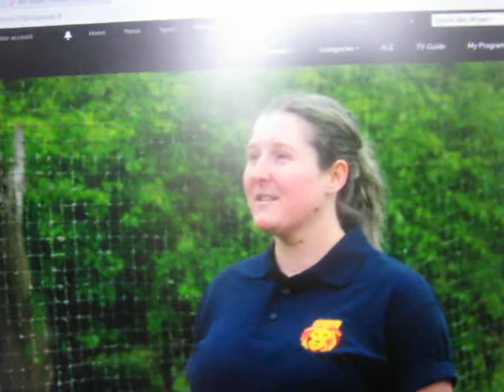Secertary Bird House move part 3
At Longleat. Armed with just a pillowcase and some protective glasses, the keepers move two secretary birds to a new enclosure. With an impressive kick that can stun a snake, they must be approached with caution.